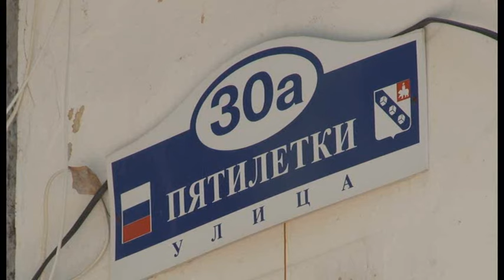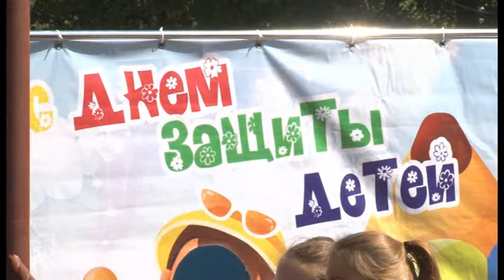1007 выпуск Новости ТНТ Березники 02 июня 2016